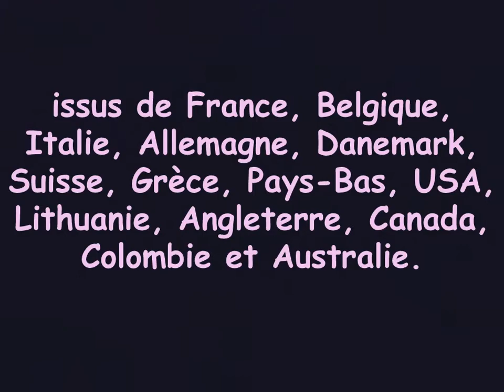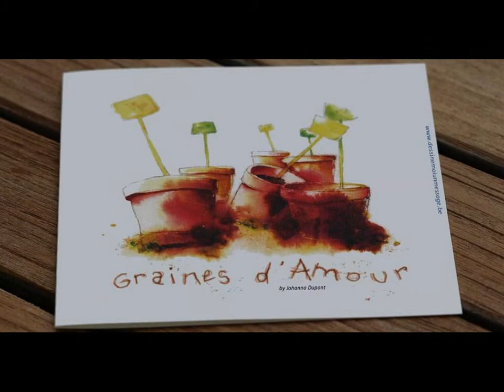Seeds of Love 2015 - Trailer